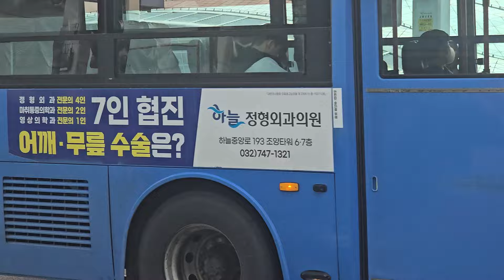Izna 이즈나 Incheon Airport Departure to Kcon Germany 9-25-2024